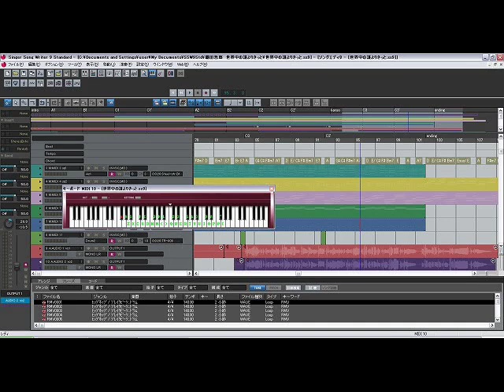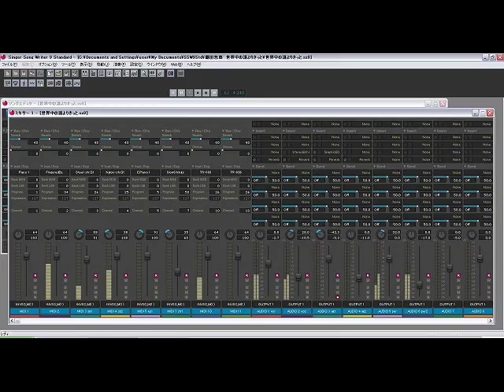【パソコン・DAW演奏】Superfly 愛に抱かれて 歌ってみた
ひろっくの全部自分でパソコンでDAW制作（カラオケではありません）アコースティックアレンジにしてみました。

美しいメロディーのバラードをアフリカ打楽器をベースにしてアレンジしてみましたっ!(^^)!

Singer Song Writer　9スタンダードのループ素材でどこまで作れるか挑戦しました。

使用機材
*Audio　interface / Roland SC-D70
*DAW（DTM）　/ singer song writer9
*Acoustic Guitar　/　Morris
*Microphone / PRIMO　UD-320

superfly　ainidakarete